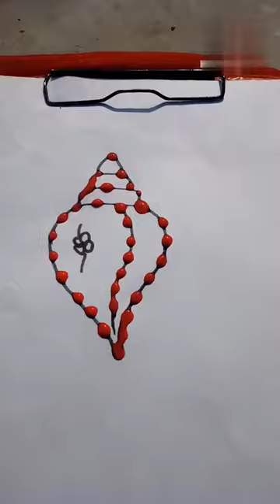Conch Shell shakha